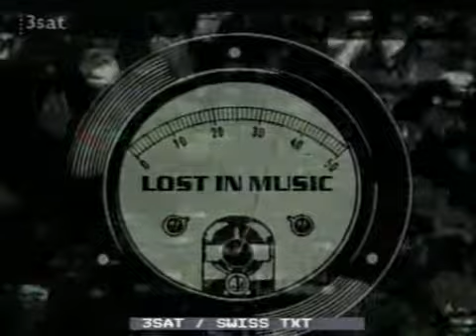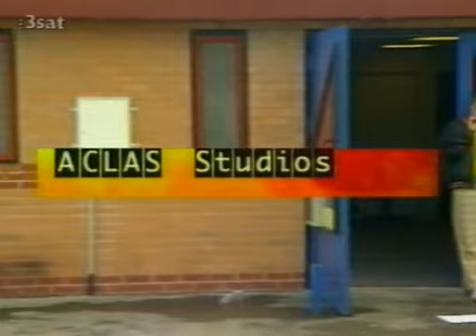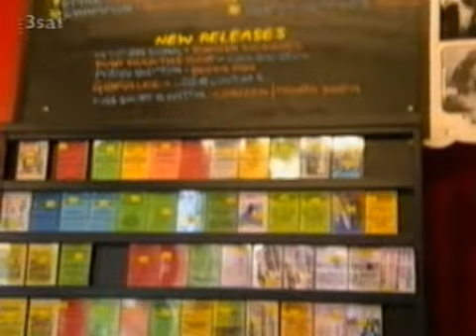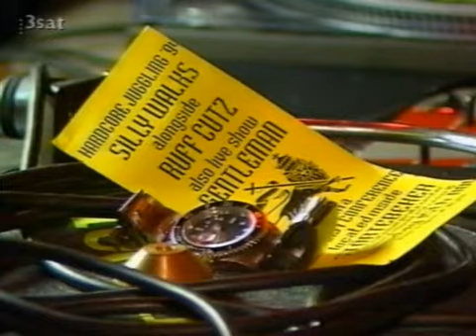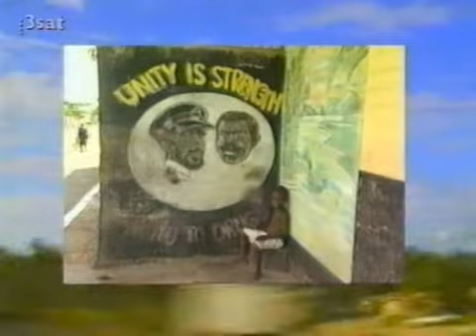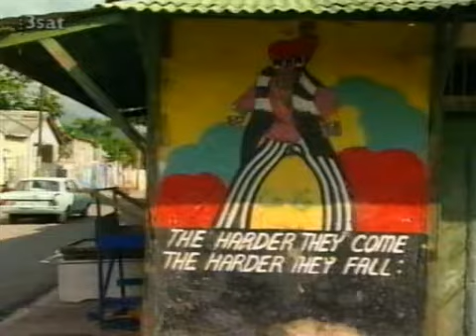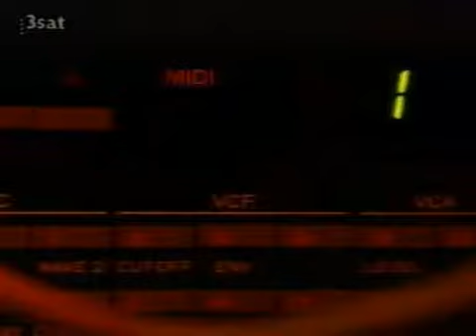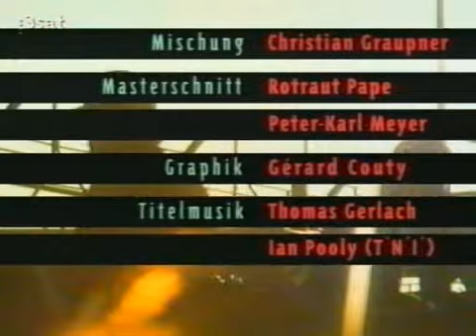Lost In Music - Reggae Revolution 1995